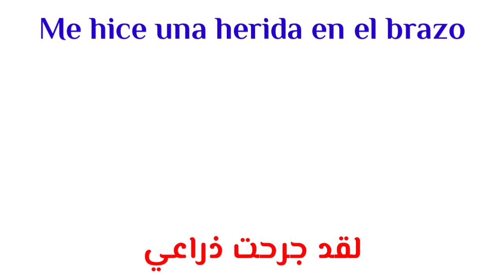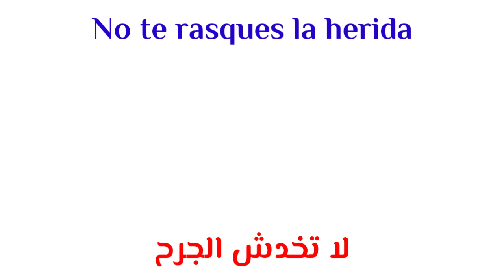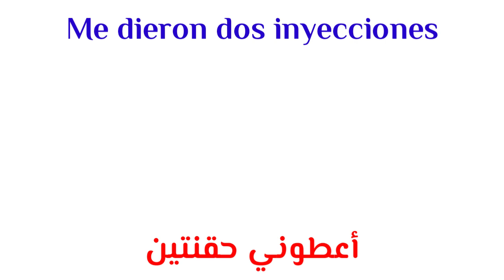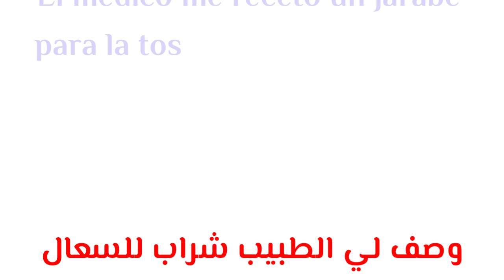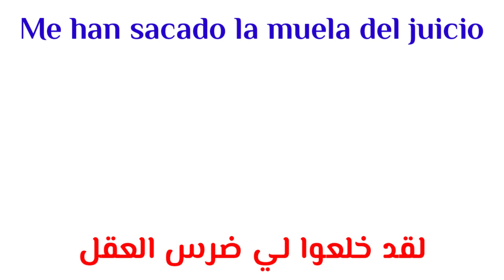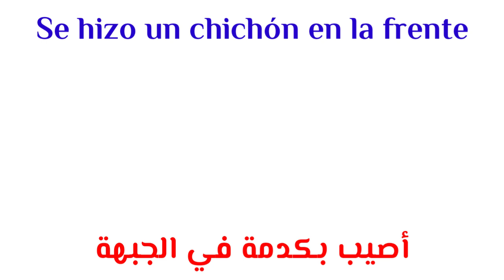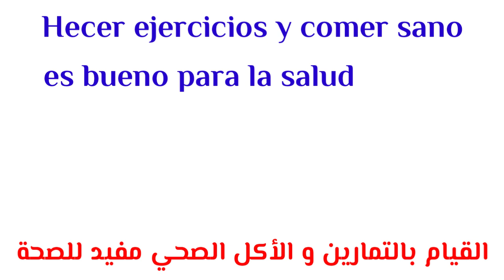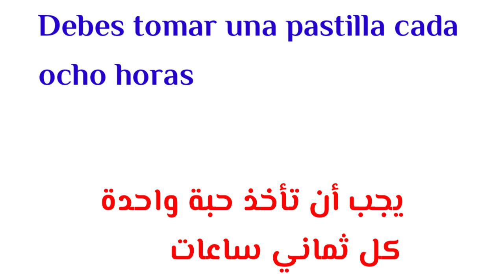عند الطبيب: عبارات شائعة باللغة الإسبانية ستحتاجها ضروري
عبارات شائعة عند الطبيب